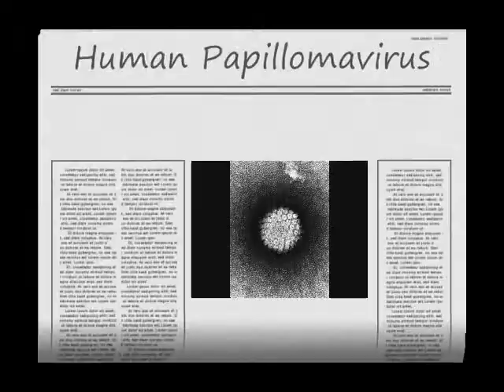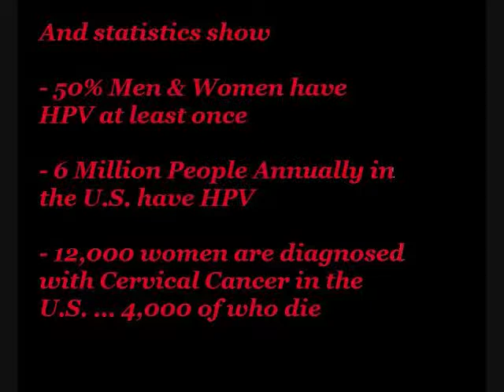HPV video.wmv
A survey on girls and their knowledge of HPV. This video was done for an Immunology class to better inform young girls and boys out there that HPV is a reality. This video is to help both males and females initiate their own research on HPV, the vaccine, and cancers that are associated with this sexually transmitted infection. The CDC gives great information on the vaccines, the risks, as well of the risks of getting and coping with HPV or Cervical Cancer.